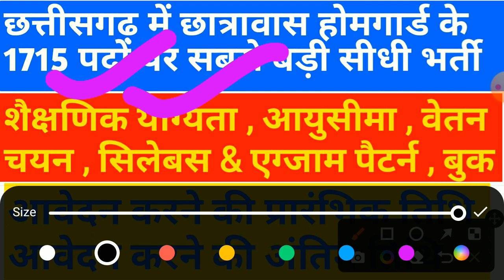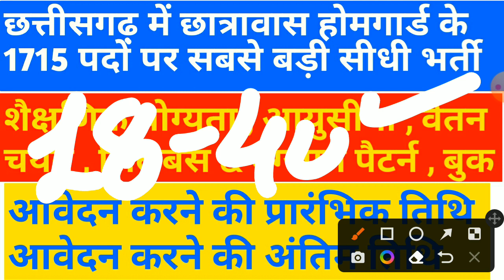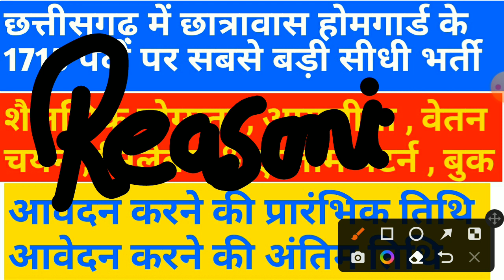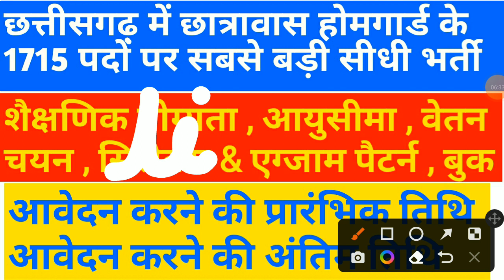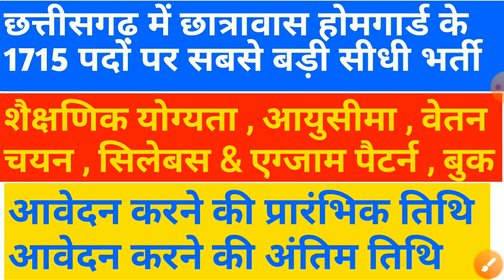छत्तीसगढ़ में छात्रावास होमगार्ड के 1715 पदों पर सबसे बड़ी भर्ती || cg new vacancy 2023 || cg jobs